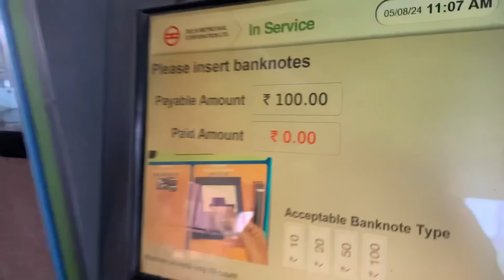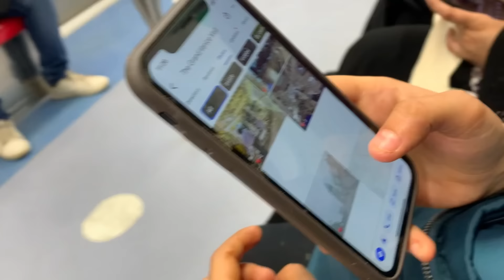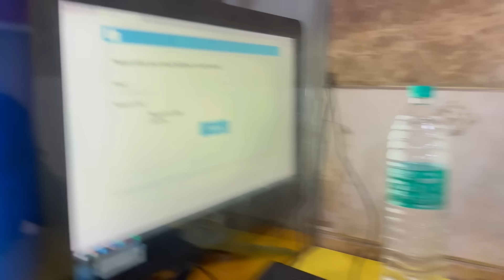Masti With Girlfriend’s Parents ❤ | Post Birthday Celebration 🎉 | Family Time | Shubnandu